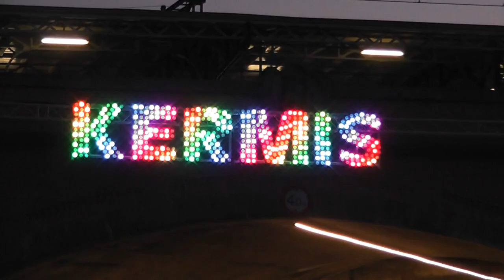Kermis Weert 2018 HD Compilatie Opbouw Dinsdag 25 September